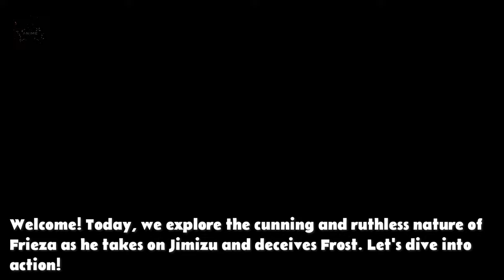Frieza’s Ruthless Tactics 🔥🔥🔥dbs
Witness Frieza’s ruthless tactics as he humiliates Jimizu and deceives Frost. This video is packed with action, betrayal, and cunning strategies. Don’t miss out! 🌟🔥